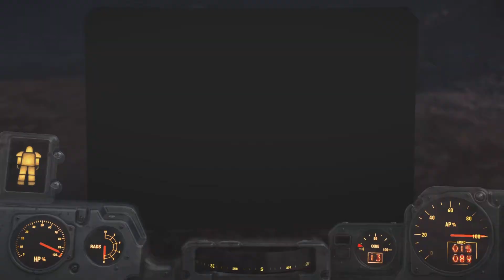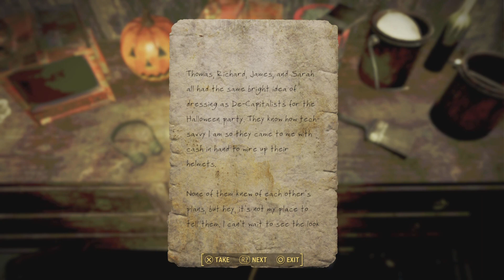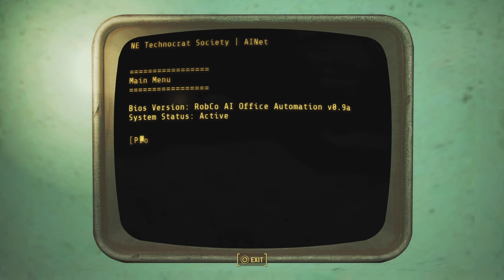Fallout 4 Vault 88 Next-Gen PS5 Full Game Part 15 no commentary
Fallout 4 Next-Gen